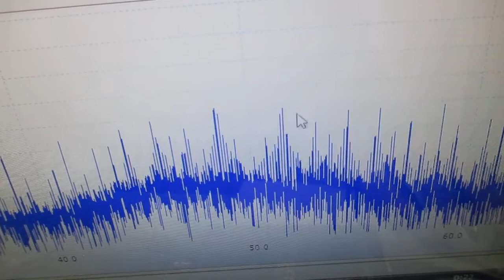メガヘルツの超音波発振制御プローブを利用した実験動画 ultrasonic-labo